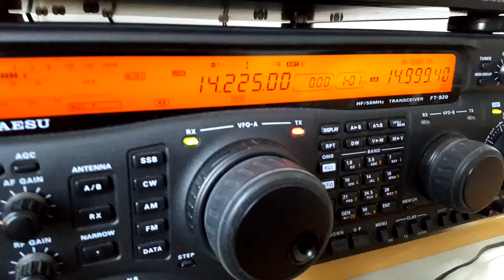9H5BZ Island of Gozo calling cq dx on 20 meters - AMATEUR - HAM RADIO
9H5BZ Island of Gozo calling cq dx on 20 meters - AMATEUR - HAM RADIO

9H5BZ Island of Gozo calling cq dx on 20 meters